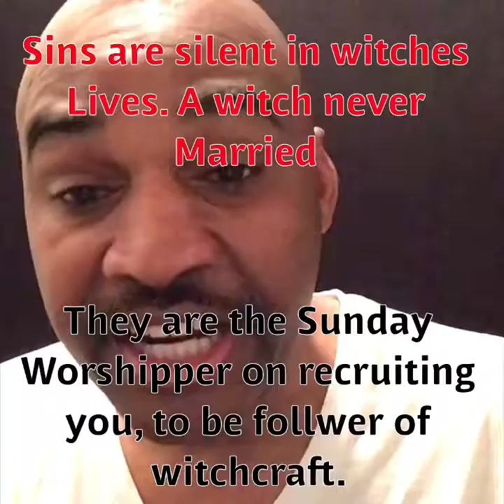Don’t be Fooled by Witchcraft worship on YouTube p.8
Witches are Satan workers to spread lies to bind the weak
Witches are the representation of deception and short cut to damn you to the second death